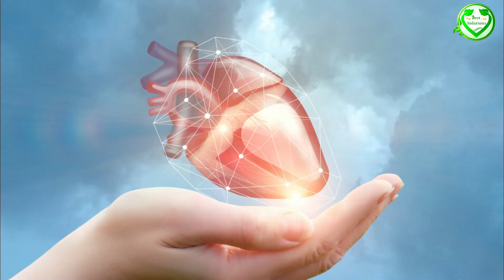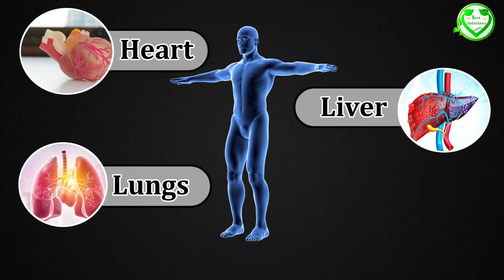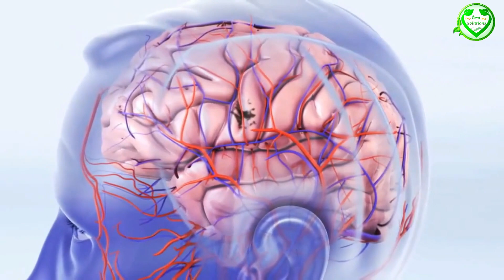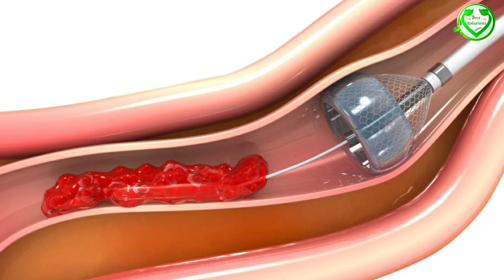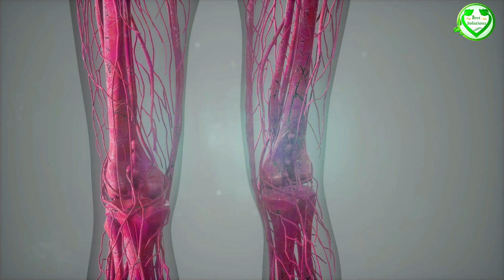2 दिन में सिर से लेकर पैर तक शरीर की सभी बंद नसों को खोल देगा एक गिलास Band naso ko Kholne ka ilaj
2 दिन में सिर से लेकर पैर तक शरीर की सभी बंद नसों को खोल देगा एक गिलास Band naso ko Kholne ka ilaj
2 दिन में सिर से लेकर पैर तक शरीर की सभी बंद नसों को खोल देगा एक गिलास Band naso ko Kholne ka ilaj